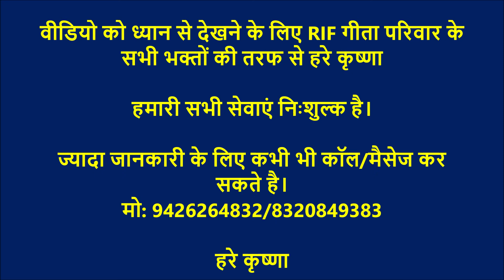RIF-नाम अपराध-हितेश प्रभुजी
रमेशिम इंटरनेशनल फ़ाउंडेशन (Rameshim International Foundation) / RIF

वैज्ञानिकों , इंजीनियरों और समाज सेवियों का एक अनोखा ग्रुप । हमारी पूरी जानकारी वैबसाइट से प्राप्त करें ।

A unique group of Scientists, Engineers and Social workers. Join the group.

हमारे कांटैक्ट नंबर हमारी वेब साइट पर हैं ।